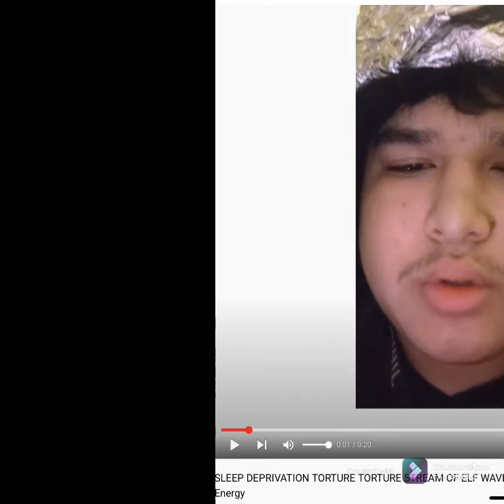Schizophrenic Doxxer Mathath-Ya’Oh Wears An Actual Tinfoil Hat!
This guy came on my channel to defend Bryan Tew’s reputation and actually tried to obtain my IP address for the purpose of doxxing me by using a disguised link claiming to be a funny video.

He failed because I’m not a complete and total retard who clicks on everything.

Mathath-Ya’Oh does not have any original content, he just copies and pastes Bryan Tew’s drivel and claims he has the same exact problems as Bryan.

I guess the hat doesn’t work since he hasn’t closed down his channel and declared a victory over the people supposedly zapping him and beaming voices into his head.